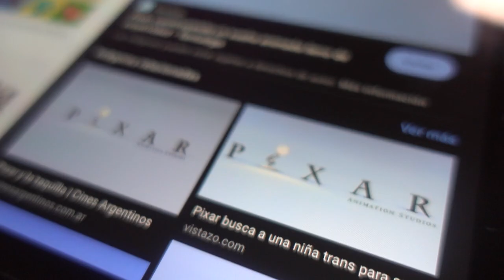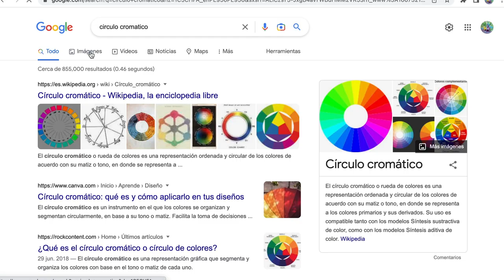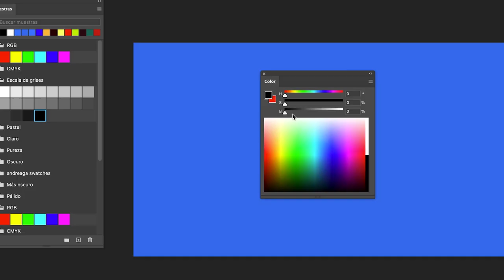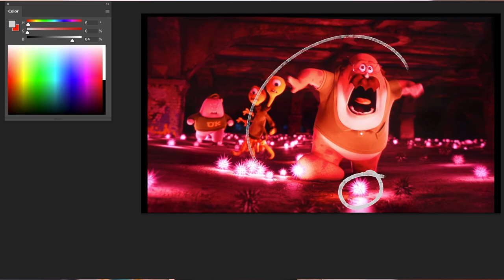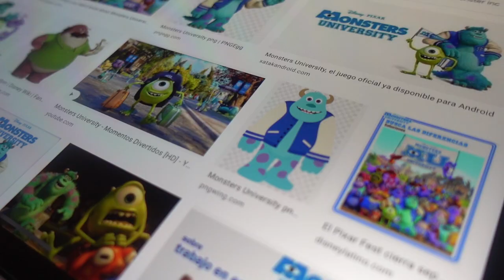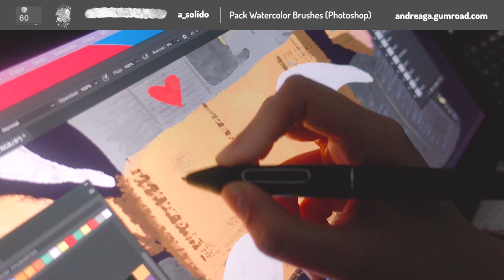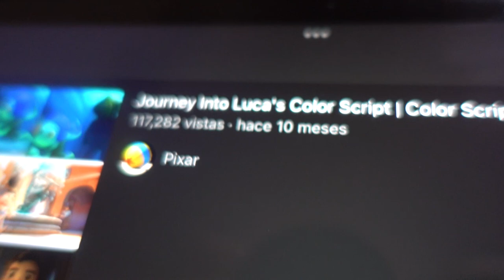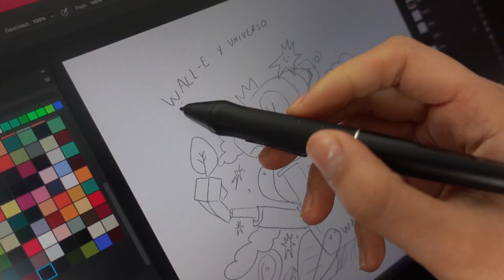APRENDE Fácil COLOR con la Guía de PIXAR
Aprende la teoría y psicología de color con PIXAR
❤️Recuerda que puedes obtener todos mis recursos digitales que uso día a día en ilustración